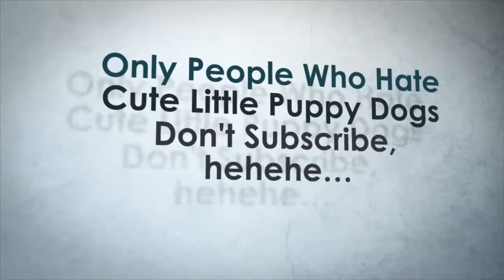WOW !! 2018 CADILLAC XTS PLATINUM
2018 CADILLAC XTS PLATINUM -  2018 Cadillac XTS was given a major going-over, enhancing everything from horsepower to infotainment. It's got an updated chassis that promises a compliant ride in conjunction with new tire designs. It can be equipped with rear air suspension and magnetorheological shocks for even smoother driving.

The XTS features standard LED headlights and taillights that more closely resemble other new Cadillacs, like the XT5 and the aforementioned CT6. Both front and rear fasciae are new, as are the fenders and grille. It might look more compact before, and that's because it is -- the overall vehicle length is 1.1 inches shorter than it was before.

Inside, it's largely the same story as before, with a smattering of leather and wood. Higher trims feature an interior completely swathed in leather and microfiber suede, with wood accents on the steering wheel, center console and door panels. Those fancy-pants trims also get a 12.3-inch configurable display in place of the traditional gauge cluster.